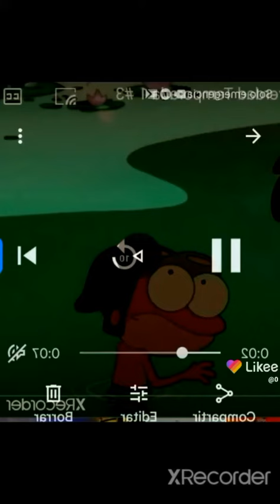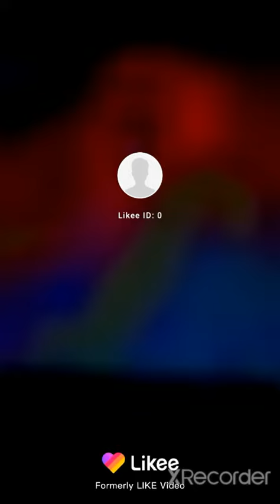El tigre movie